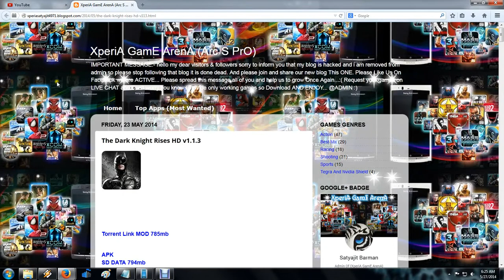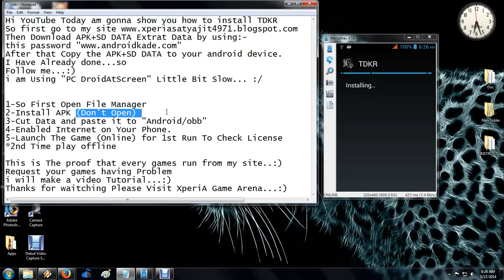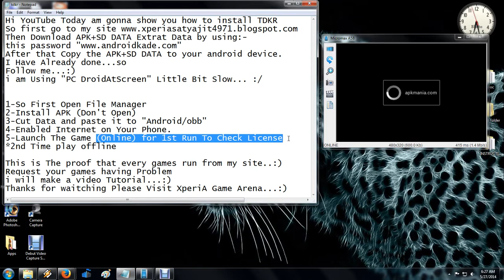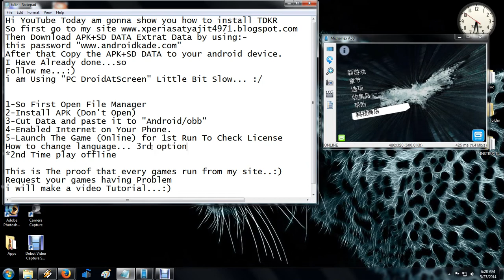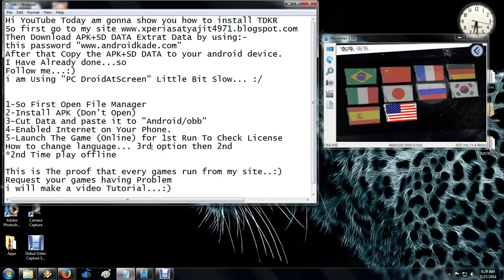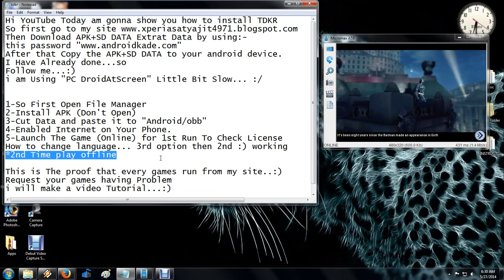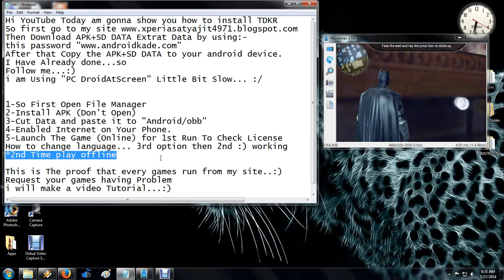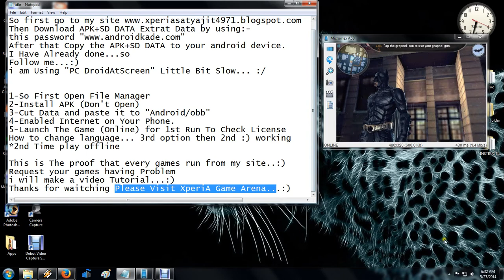The Dark Knight Rises Install And Gameplay HD